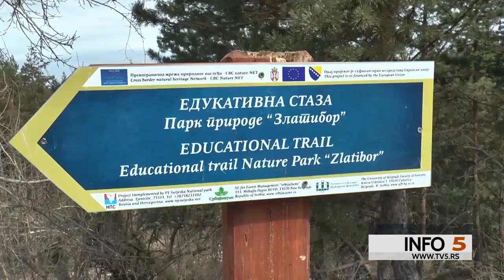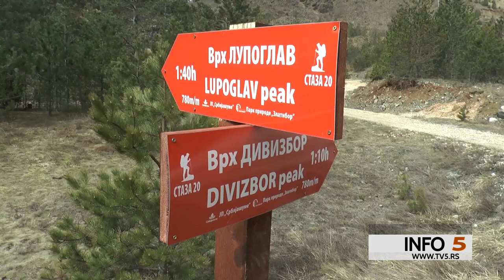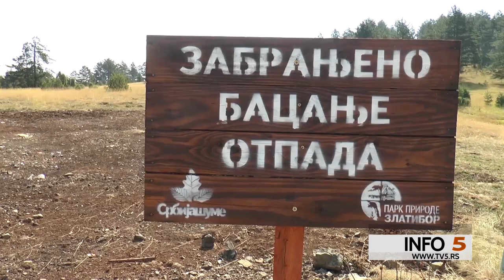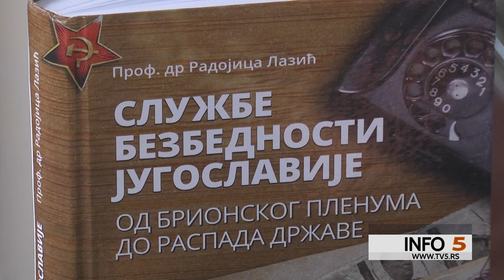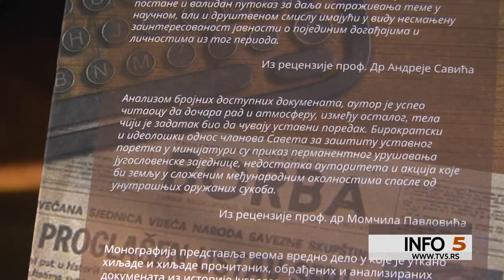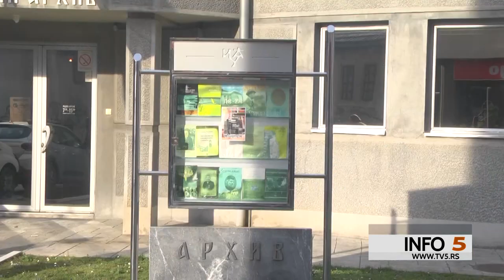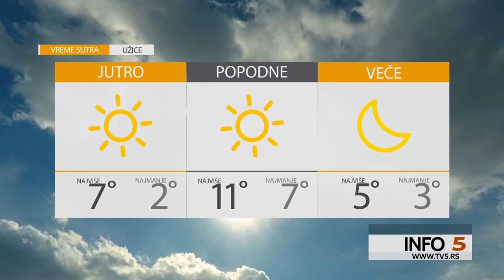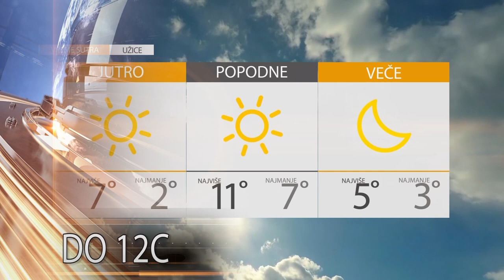TV5 - Info 5, 04.01.2022.